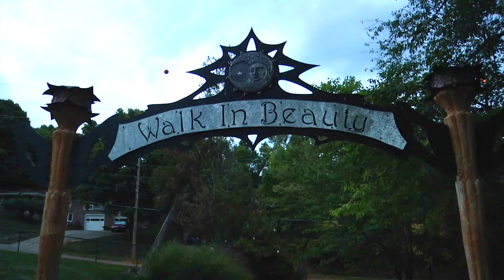Follow the Black Earth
by John Shumaker and Josh Goding